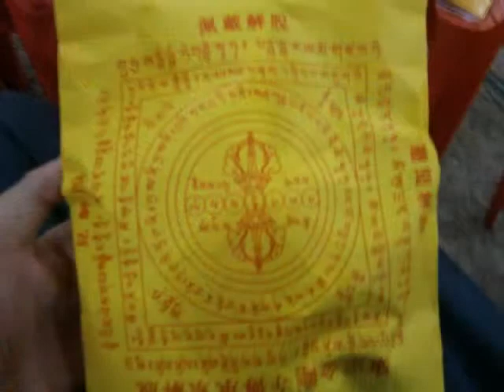海涛大法师及傳喜法師領眾法師莅临主法此殊勝佛法活動 21.12.2011.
Complete Photo Album of
Ven.Hai Tao & Ven. Chun Xi : Fire Offering , Liberation & Prayers for the deceased .
At Palme Gon Buddhist Association , No. 19 , Jalan Sentral 4 , Taman Sentral , Bagan Lallang , 13400 Butterworth , Malaysia